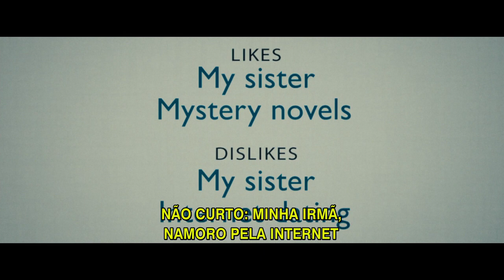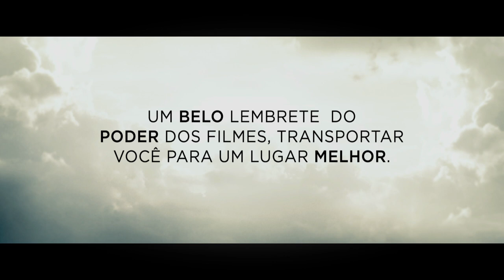A Vida Secreta de Walter Mitty | Trailer Estendido Legendado HD | 2013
Ben Stiller dirige e estrela A VIDA SECRETA DE WALTER MITTY, a clássica história de James Thurber sobre um sonhador que escapa de sua vida anônima ao desaparecer em um mundo de fantasia, repleto de heroísmo, romance e ação. Quando seu trabalho ao lado de sua colega (Kristen Wiig) é ameaçado, Walter decide enfrentar o mundo real e embarca em uma jornada global que transforma-se em uma aventura mais extraordinária que poderia ter imaginado.

Bem - vindo a ao Canal 20th Century Fox do Brasil Aqui você encontrará os filmes premiados e preferidos da familia, como "A Era do Gelo", "Rio", "Rio 2" e muito mais.

Se você quiser ver com exclusividade os trailers, entrevistas, materiais adicionais, e clipes divertidos dos novos lançamentos ou se preferir rever seus filmes de animação favoritos, você veio ao lugar certo! Assine o nosso canal, e gratis e aqui você fica sempre informado e atualizado.